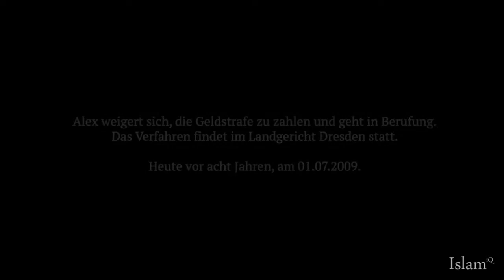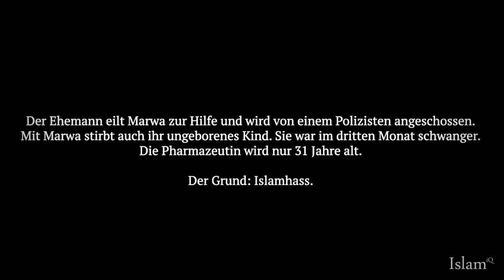Der Mord an Marwa El-Sherbini - Motiv: Islamhass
Am 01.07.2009 wurde Marwa El-Sherbini ermordet. Im Gerichtssaal wurde sie von dem Rassisten Alex W. mit 16 Messerstichen kaltblütig erstochen. Marwas Sohn und Ehemann wurden Zeugen dieser schrecklichen Tat. Seither erinnern Muslime am 01.07 eines jeden Jahres an Marwa und die Folgen von Islamhass und ernannten diesen Tag zum Tag gegen antimuslimischen Rassismus.

Regie: Mustafa Dündar